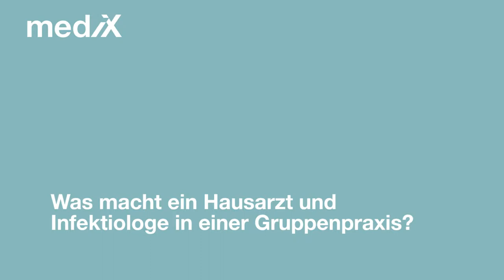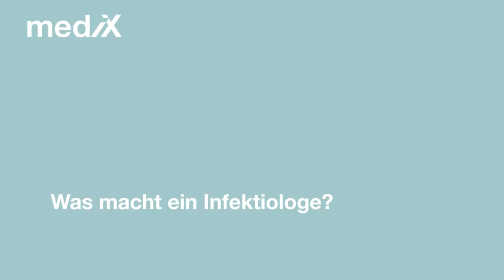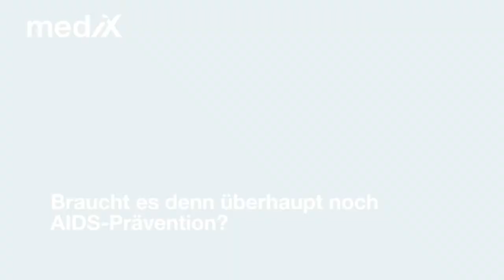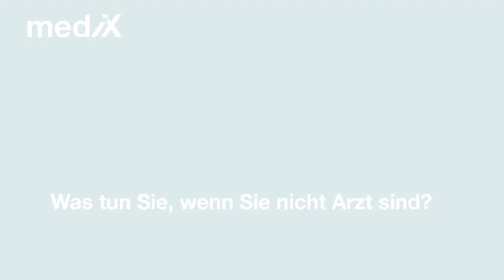Aus dem Alltag eines Hausarztes in der Praxis Bubenberg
Im Gespräch mit mediX-TV beschreibt Dr. med. Andreas Kronenberg, Facharzt für Innere Medizin FMH und Infektiologe FMH, seinen Alltag zwischen Hausarztmedizin in der Praxis Bubenberg in Bern und seiner Tätigkeit als Infektiologe am Berner Inselspital.
An der Gruppenpraxis schätze er besonders den Austausch mit KollegInnen - informell und formell, meint Kronenberg im Gespräch.